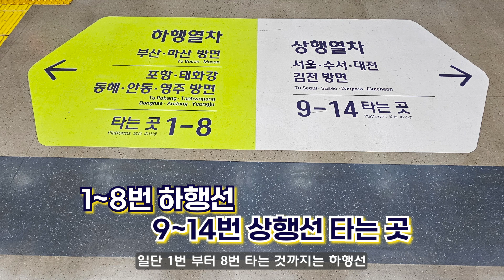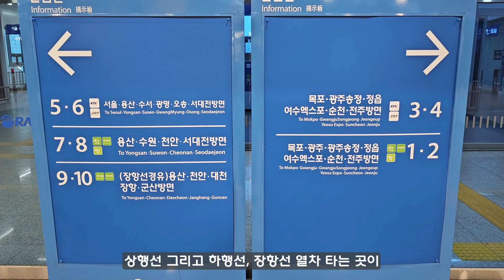동대구역과 익산역, 열차 타는 곳 완벽정리 | 기차탈 때 알아두면 좋은 정보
동대구역, 익산역 등 노선도 많고 열차 종류도 많은 곳을 찾으면 타는 곳이 정말 많다는 것을 알 수 있습니다.

그런데 여기에도 방향별, 열차 종류별로 타는 곳이 구분되어 있는데요,
두 역의 사례를 중심으로 기차 타는 곳은 어떻게 구분되는지 알아보도록 할게요.

* 영상제작 : @gurorapid